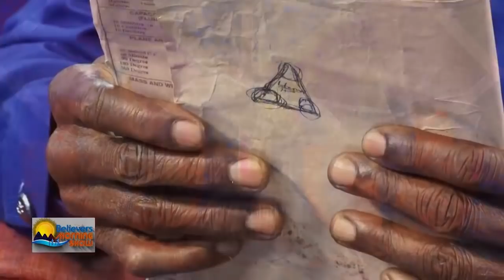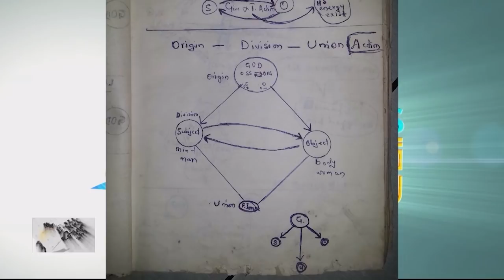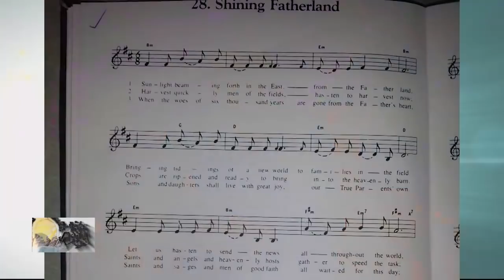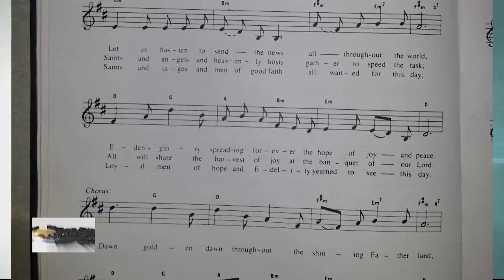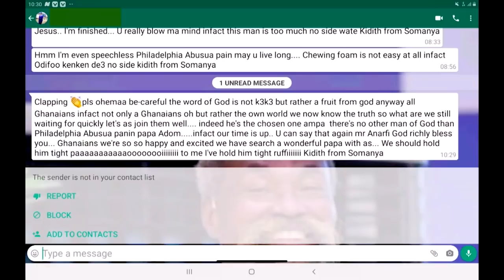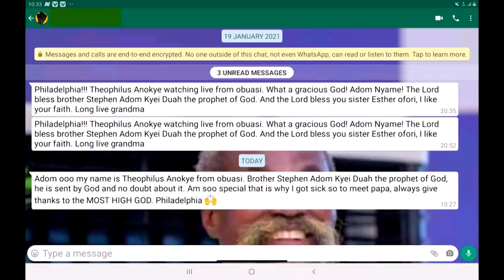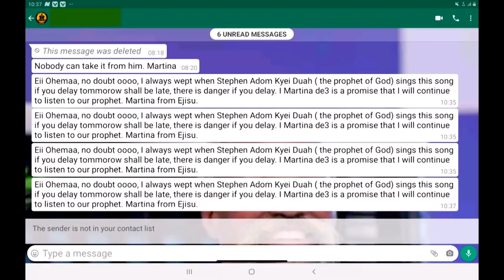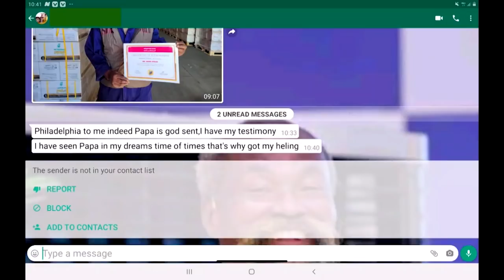Personality Interview with MR. CHARLES ANARFI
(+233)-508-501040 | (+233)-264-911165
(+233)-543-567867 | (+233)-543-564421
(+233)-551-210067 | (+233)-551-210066